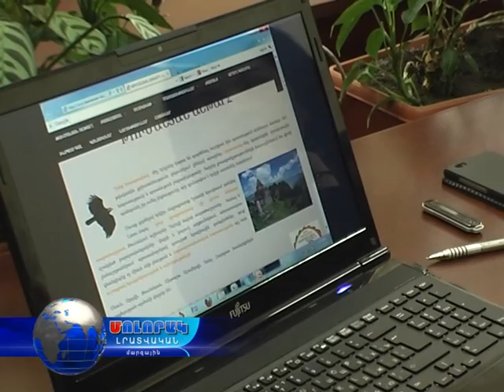ԼՄ Զարգացման ծրագրերի և վերլուծության բաժնի 2015թ. հաշվետվություն